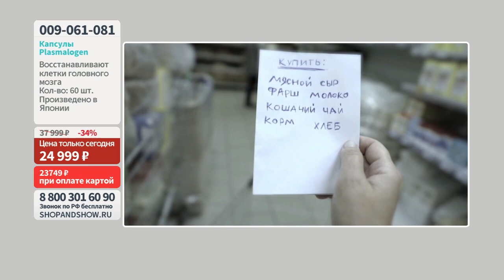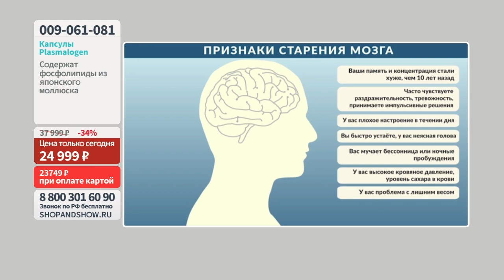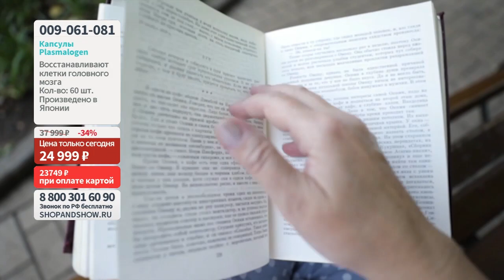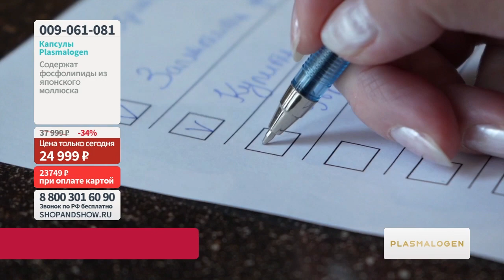Капсулы Plasmalogen для восстановления нервных клеток головного мозга. Shop & Show (Здоровье)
[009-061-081] Капсулы Plasmalogen для восстановления нервных клеток головного мозга (60 шт.) (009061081)

Давайте дружить ;)